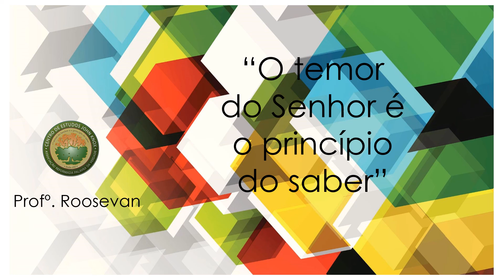Maternal ao Jardim 2 Profº Roosevan 16/04/20 1ª aula